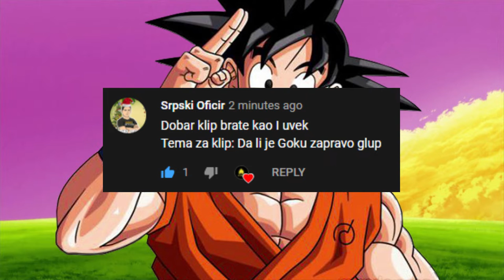DA LI JE GOKU ZAPRAVO GLUP? I DB Teorija